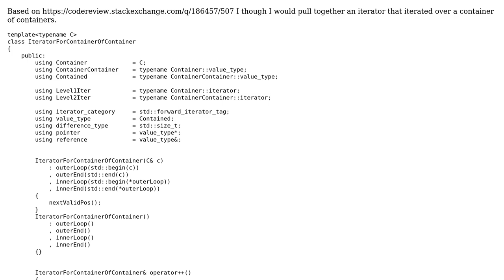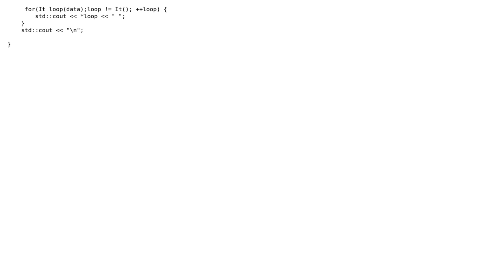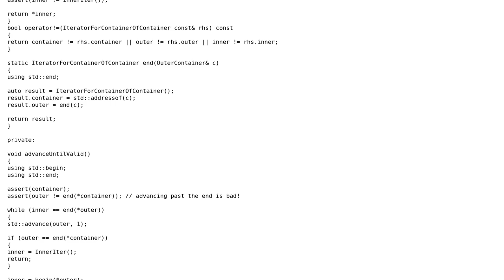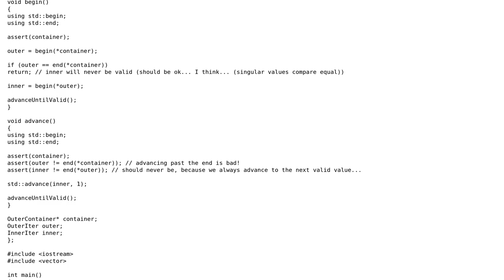Code Review: Iterator of Container of Container (2 Solutions!!)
Code Review: Iterator of Container of Container

With thanks & praise to God, and with thanks to the many people who have made this project possible! | Content (except music & images) licensed under CC BY-SA | Music | Images & others | With thanks to user user673679 user Martin York user 1201ProgramAlarm and the Stack Exchange Network Trademarks are property of their respective owners. You are responsible for your own actions.